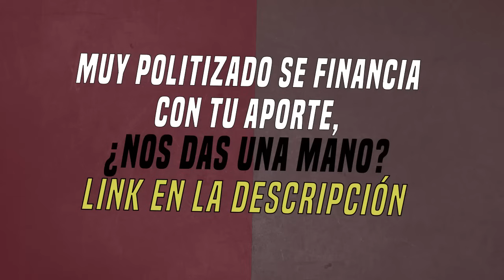Atención | Rulo Dellatorre advierte sobre el dólar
"El Gobierno tiene un panorama bastante complicado", aseguró Raúl Dellatorre en su columna económica al analizar la depreciación del peso. El dólar va a seguir aumentando.